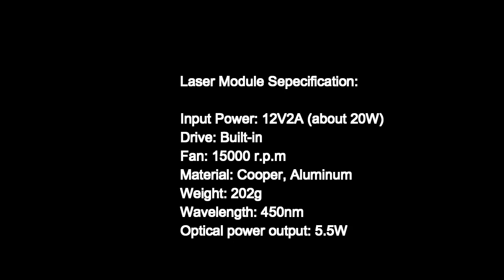20W Desktop Laser Engraver Machine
Features:
It is not a DIY kit. After strict quality inspection, the whole machine was tested and assembled at the factory, you just need to assemble the X-axis and Y-axis together, very easy to get started.
Support "neje scanner" app, intelligent collection and creation, photo scanning, intelligent algorithm automatic connection printing. Taking a .JPG or .PNG photo from camera or album, and send the photo to the windows and MAC software directly.
The machine in-built with a gyroscope protection device. When the machine is running, the built-in gyroscope will record the working position at the beginning. If there is an accidental touch or the machine is displaced, the machine will automatically stop working to prevent accidents.
Professional file processing algorithm, the software can restore your design 1:1 lossless to each pixel. A variety of image algorithms better present the image characteristics of your family or idol.
Getting the driver and software installed was real easy. Download and install directly from the link, the software will be automatically connected after opening the software.
Provide professionals with the ability to directly parse the works designed by Inkscape and CAD software, directly execute .nc files and .dxf files, and execute them accurately. You can do the complex edits in PS / Inkscape / CAD or similar and just burn with the included program.
At the same time, it supports NEJE control software and GRBL software, which can not only enjoy the simple portability of NEJE software, but also support the operation fun of GRBL open source software; it supports the dynamic control laser module developed by Neje, which can support PWM power regulation, low light brightness regulation, laser temperature induction protection.
4A load current, capable of delivering powerful output power, 15,000 rpm fan and exquisite heatsink design, can keep temperature safe control within 60 degrees Celsius, maximizing protection laser life, no matter how high-intensity you use, no matter how you work how long.
Full-featured that directly execute .BMP, .JPG, .PNG files and "NEJE CLOUD" provides thousands of engraving materials and resources to download and keep updating.
Standard 450nm 20W laser tube. The Master 20W excels in fast cutting and can cut materials from 3mm to 8mm thickness.
4Pin laser design with temperature sensing and surge protection design can effectively extend the laser life, and the laser interface supports other machines developed by KKmoon.
Compatible with a variety of power lasers, while supporting 4pin 405nm 3500mw, 4pin 450nm 7000mw and 4pin 450nm 20W.
Multi-functional keys can support offline work: press 1 time to reset automatically, press 2 times to perform frame positioning, press 3 times to start engraving, press 4 times to stop engraving.
Dual MCU: One MCU for Support NEJE Controller(Windows & MAC), The Other for GRBL Controller.